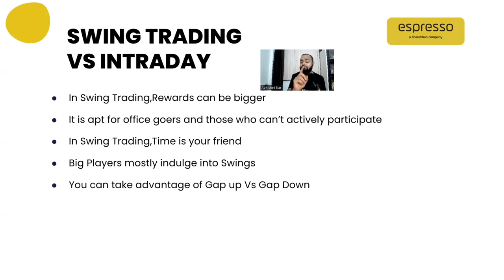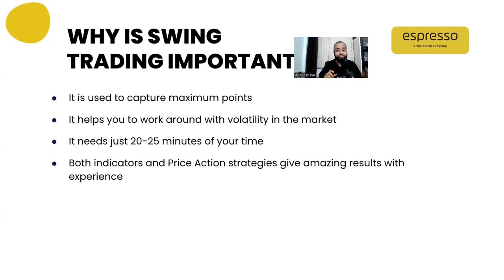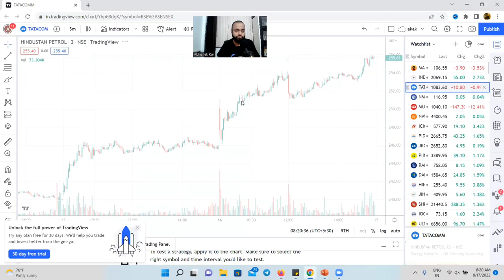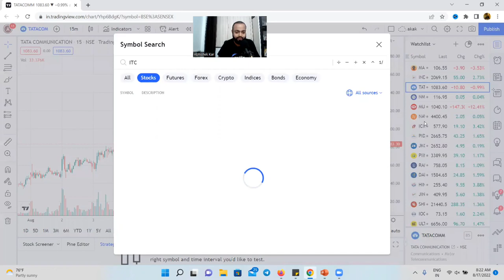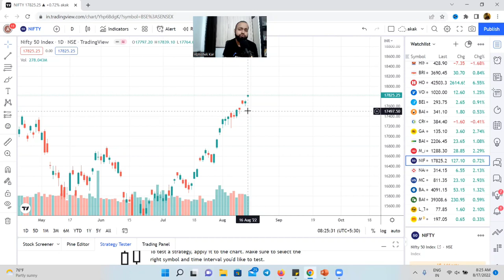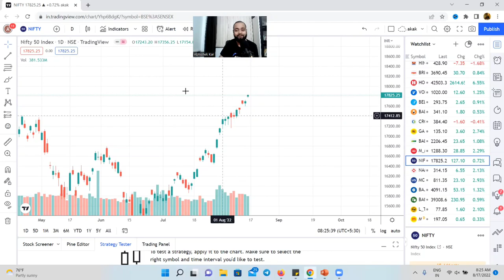Espresso How to Do Swing Trading? | Introduction to Swing Trading | Ft. Abhishek Kar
We've launched a brand new Series on our Espresso Channel with the experienced Trader Abhishek Kar on the A-Z of Swing Trading.
In our first Video we will explain what is Swing Trading? along with the Swing Trading Basics.
Then we cover the difference between Swing Trading and Intraday Trading along with the Importance of Swing Trading.
Further we show you live examples and Charts of Tata and ITC to show you possible Trade entries and exits for a Swing Trade.